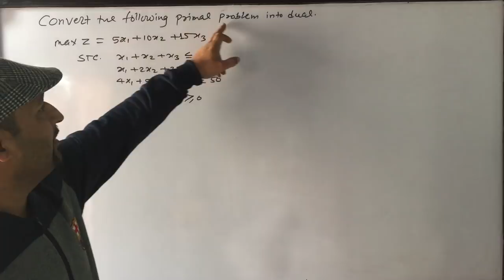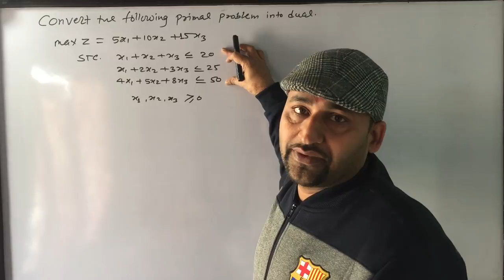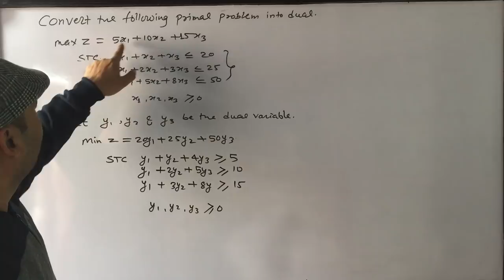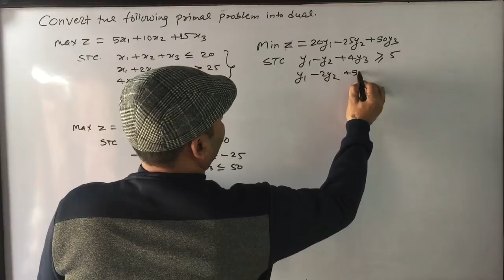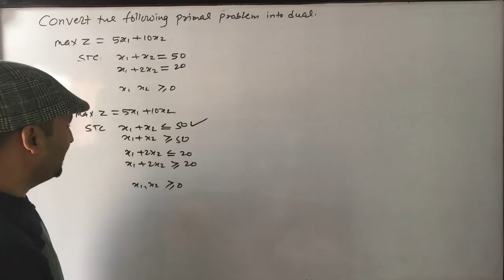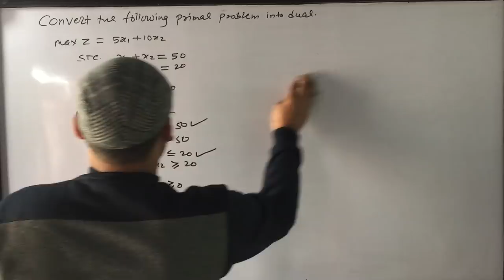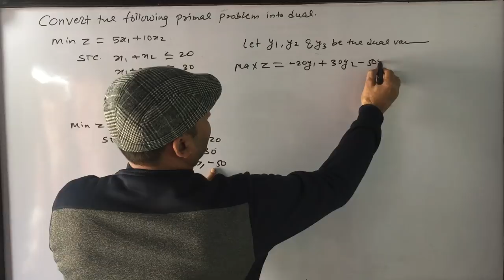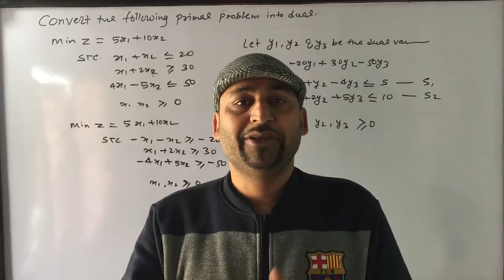LPP | Part - 8 | How to Convert Primal LPP into Dual LPP? | MBS Second Semester